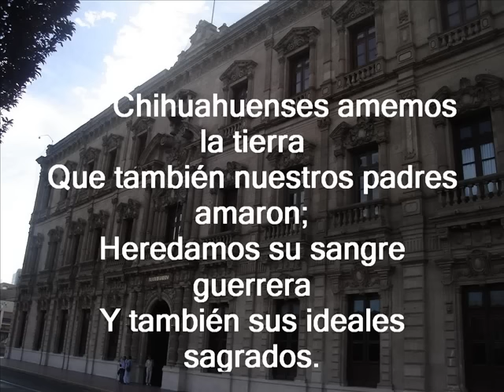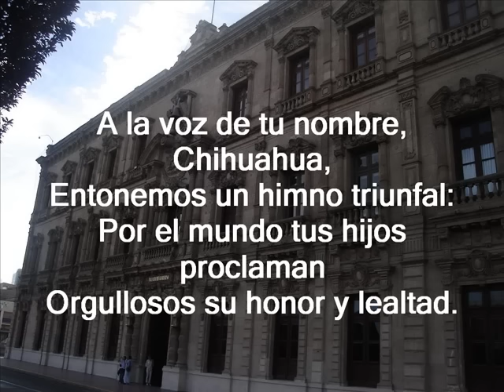himno del estado de chihuahua